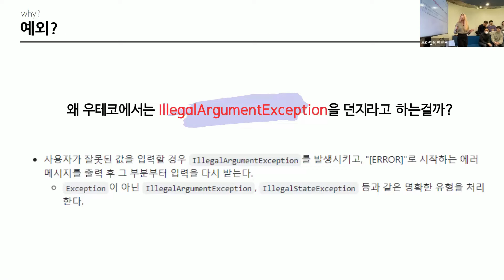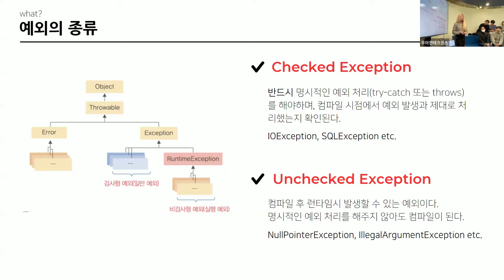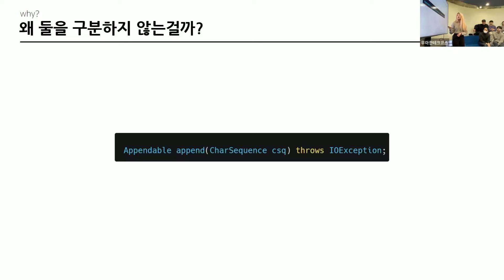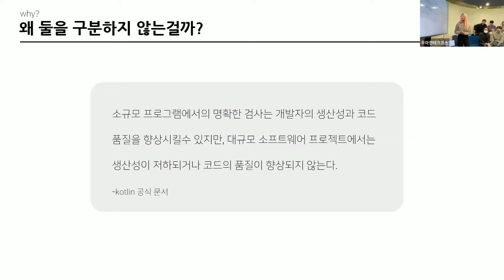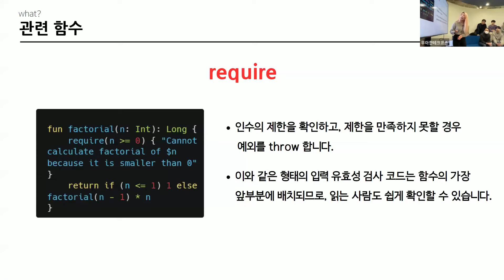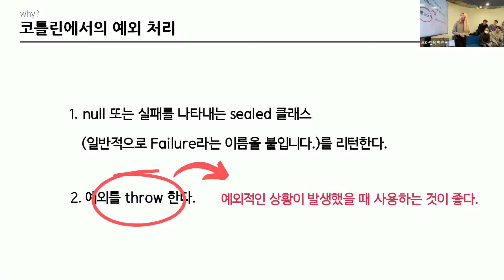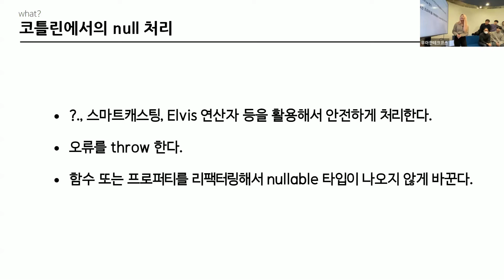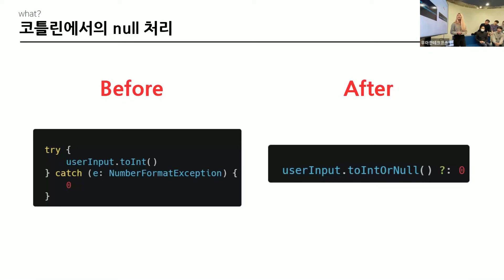[10분 테코톡] 벼리의 코틀린에서의 예외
* 7:17 자료 내용과 크루의 설명 내용이 맞지 않아 자막 수정